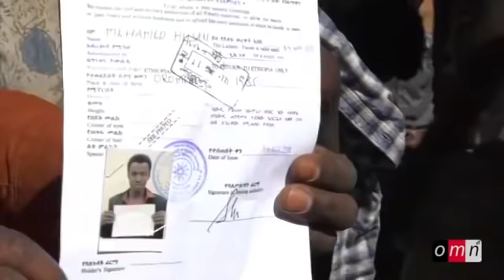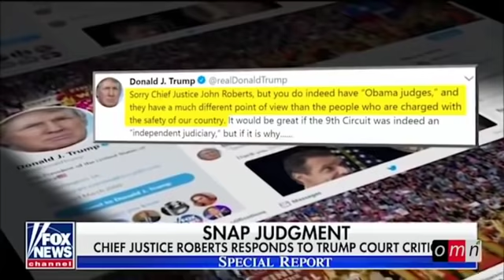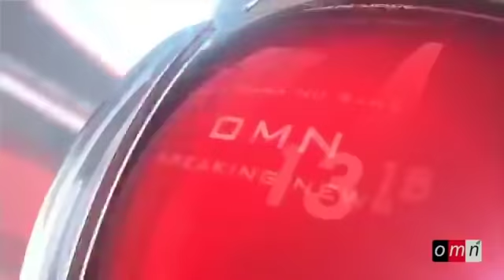Oduu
Oduu sadaasa 22,2018